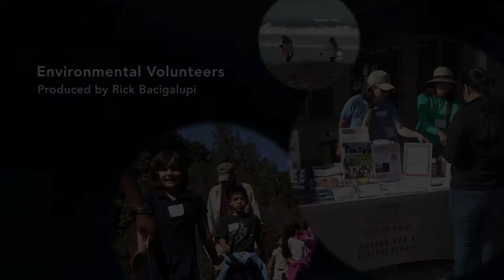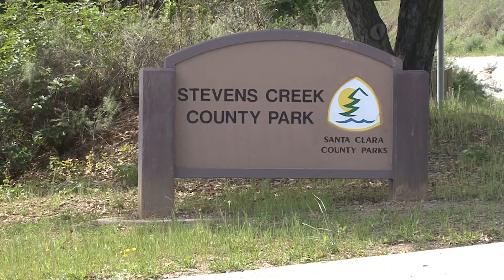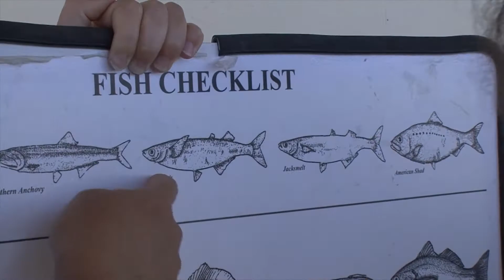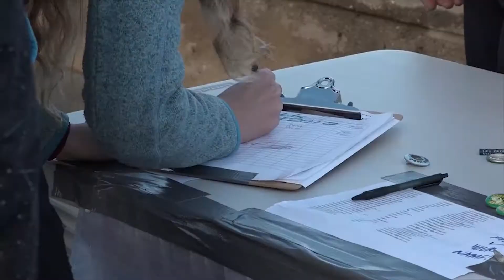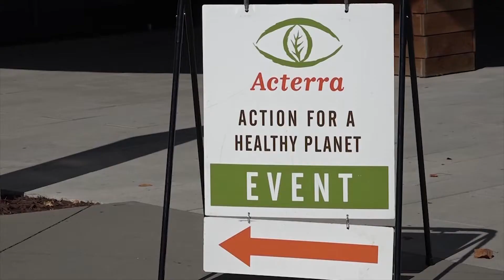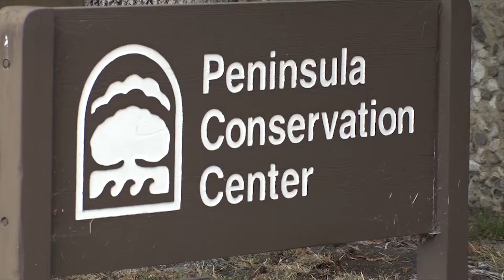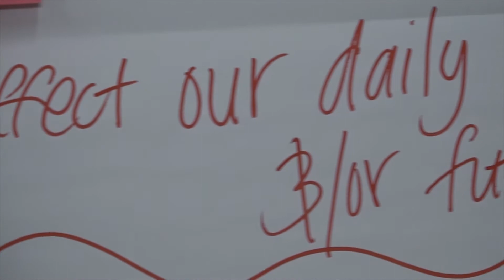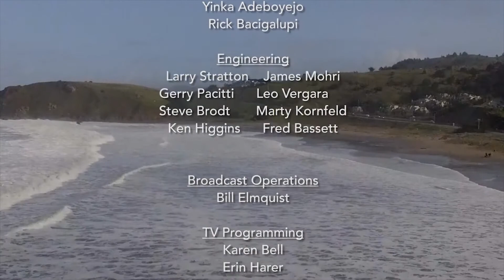Bay Area Bountiful: Sustainable Nonprofits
On this edition of Bay Area Bountiful, we’ll explore Sustainable Nonprofits. First, we’ll see how children are learning to protect the earth with the help of Environmental Volunteers. Then, we’ll visit a coastal stewardship organization engaging the community. And in its 50th year, a peninsula nonprofit born out of the early environmental movement is now greener than ever and gearing up for its next half century.